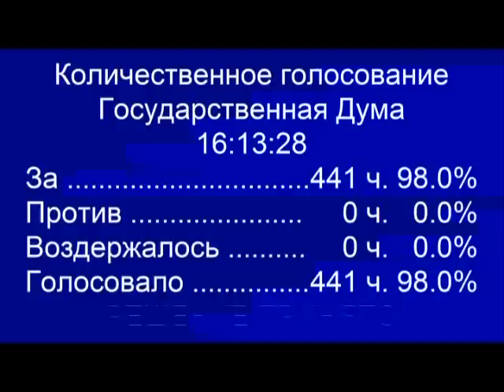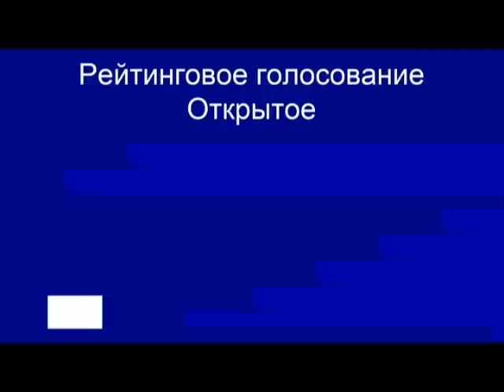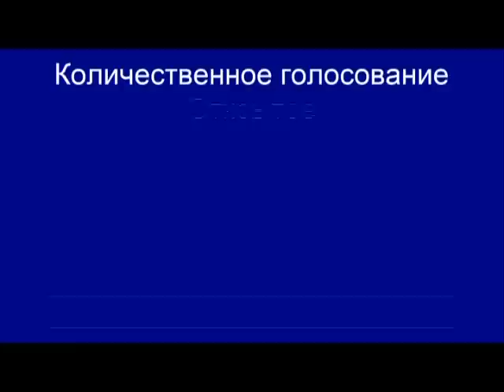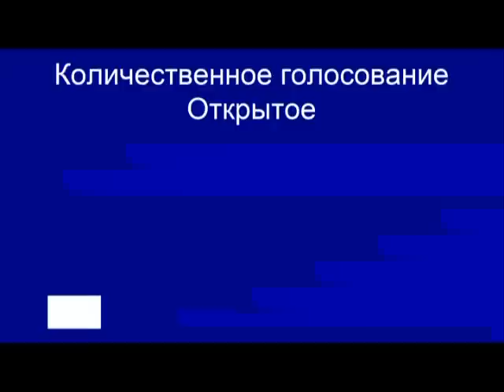Пленарное заседание Государственной Думы 17.09.2013 (16.00-16.27) ( Госдума)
«Час голосования»
Приняты проекты постановлений Государственной Думы:
№ 340614-6 "О внесении изменения в план проведения "правительственного часа" на осеннюю сессию Государственной Думы 2013 года, утвержденный постановлением Государственной Думы Федерального Собрания Российской Федерации "О плане проведения "правительственного часа" на осеннюю сессию Государственной Думы 2013 года"
"О проекте федерального закона № 305828-6"О Российской академии наук, реорганизации государственных академий наук и внесении изменений в отдельные законодательные акты Российской Федерации"
Отклонен федеральный закон:
№ 341469-6 "О согласительной комиссии по Федеральному закону "Об актуарной деятельности в Российской Федерации"
Приняты законопроекты второго чтения:
№ 47538-6 /6 "О внесении изменений в часть третью Гражданского кодекса Российской Федерации"
№ 222660-6 "О внесении изменения в статью 3 Федерального закона "Об антикоррупционной экспертизе нормативных правовых актов и проектов нормативных правовых актов"
№ 218601-6 "О внесении изменения в статью 121 Федерального закона "О противодействии коррупции"
Третье чтение
№ 251251-6 "О внесении изменения в статью 23.21 Кодекса Российской Федерации об административных правонарушениях"
Отклонен законопроект, принятый в первом чтении:
№ 218923-3 "О внесении изменений в Кодекс Российской Федерации об административных правонарушениях"
Приняты законопроекты первого чтения:
№ 294351-6 "О внесении изменений в Кодекс Российской Федерации об административных правонарушениях"
№ 298254-6 "О внесении изменений в Федеральный закон "О страховании вкладов физических лиц в банках Российской Федерации" и Федеральный закон "О Центральном банке Российской Федерации (Банке России)"
Отклонены законопроекты:
№ 252282-6 "О внесении изменений в статьи 14 и 16 Федерального закона "Об общих принципах организации местного самоуправления в Российской Федерации"
№ 221056-6 "О признании утратившей силу части шестой статьи 16 Федерального закона "Об оружии"
№ 285154-6 "О внесении изменения в статью 1.1 Федерального закона "О днях воинской славы и памятных датах России"
№ 161886-6 "О внесении изменения в статью 23 Федерального закона "Об аудиторской деятельности"
№ 224476-6 "О внесении изменений в статью 4 Федерального закона "О статусе члена Совета Федерации и статусе депутата Государственной Думы Федерального Собрания Российской Федерации"
Рассмотрены в первом чтении в соответствии с частью 7 статьи 118 Регламента ГД и отклонены в "час голосования" законопроекты:
№ 198749-6 "О внесении изменений в Федеральный закон "О добровольной пожарной охране"
№ 250801-6
№ 223180-6 "О внесении изменения в часть 1 статьи 12 Федерального закона "О полиции"
№ 123216-5
№ 405863-4